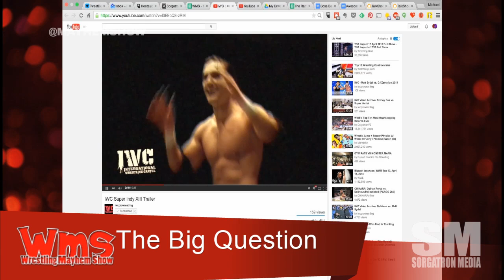Wrestling Mayhem Show 467: WWE Network is Worth my $2.50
The King of the Ring: Are thoughts on the show, if it helped the network and if it can be a stand alone PPV.
Extreme Rules: The winners and losers.
The Big Question: If you could pick any wrestler past or present to host a WWE network show, who would it be?
Remembering Verne Gagne.
Discussion on if TNA Impact should pretend to be live or just be honest and go with being pre-recorded.
Discussion on secondary titles in Lucha Underground and NXT.
Our thoughts on WWE alternatives. Are they truly viable alternatives?
Mad Mike talks about the latest going ons at TNA Wrestling.

Also make sure to:
Follow our stable on Twitter:  Eamon (@eamon2please), Mad Mike (@madmike4883), Rizz (@theerizz), Bobby (@bobbyfjtown) and Mike Sorg (@mikesorg).